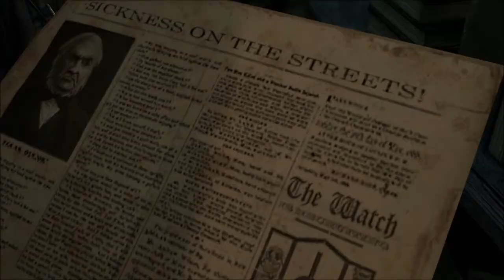Let's Play: Thief Chapter 1 The Clock Tower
Me playing Thief Chapter 1: The Clock Tower... if you can call a bunch of load screens and FMV sequences playing...